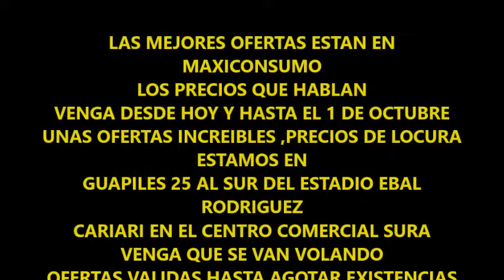MAXI CONSUMO SUPER OFERTAS X PERIFONEO COREA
LAS MEJORES OFERTAS ESTAN EN MAXICONSUMO
LOS PRECIOS QUE HABLAN
VENGA DESDE HOY Y HASTA EL 1 DE OCTUBRE UNAS OFERTAS INCREIBLES ,PRECIOS DE LOCURA
ESTAMOS EN
GUAPILES 25 AL SUR DEL ESTADIO EBAL RODRIGUEZ
CARIARI EN EL CENTRO COMERCIAL SURA
VENGA QUE SE VAN VOLANDO
OFERTAS VALIDAS HASTA AGOTAR EXISTENCIAS